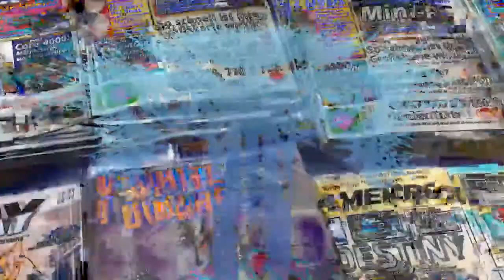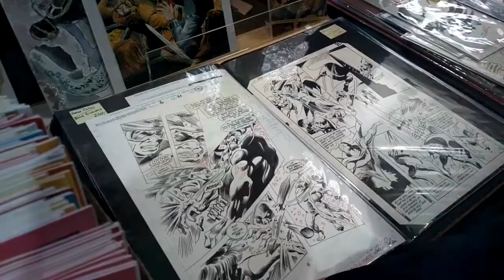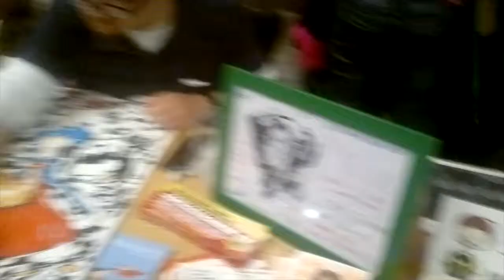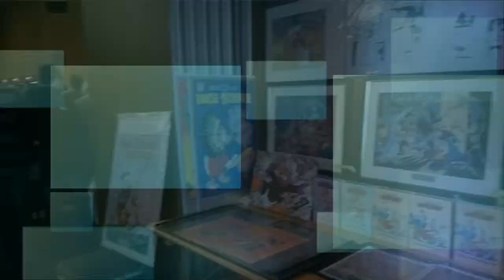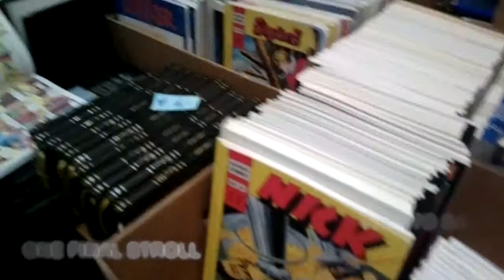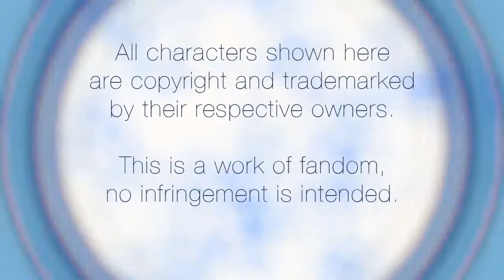Enigmatic Baboon 4: Intercomic 2013 (Comic Convention)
The Intercomic 2013 is a small but nice comic convention in Cologne, Germany. On November 2nd Marin went there to meet comic book artists, read comic books and be surprised by the diligence of some makers. Illustrator Diana Kennedy had written, drawn and produced her own animated feature. Comic book artist Andreas Eikenroth continued drawing his comic book among the commotion. All this and more: Toys, books, original art, posters and comics!

The Enigmatic Baboon is the monthly video cast by Marin Balabanov about comic books, video games, science fiction, drawing and mobile devices.